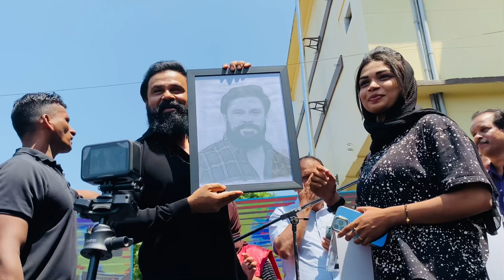Dileep Surprise Gift 🎁